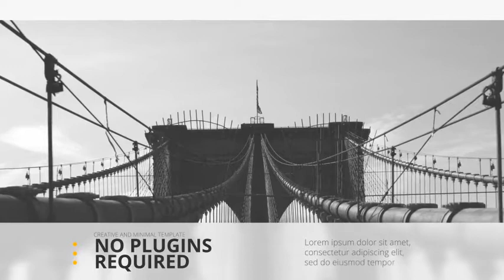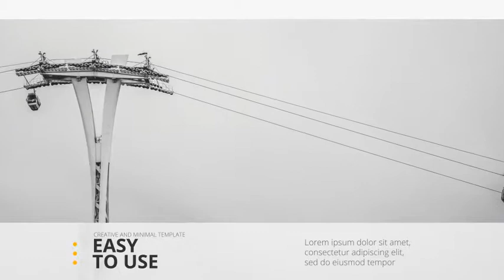Minimal Promo | After Effects Template 17549095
Features: Full HD Resolution Modular Structure No plugins required Easy to customize Compatible with After Effects CS... (product-promo)